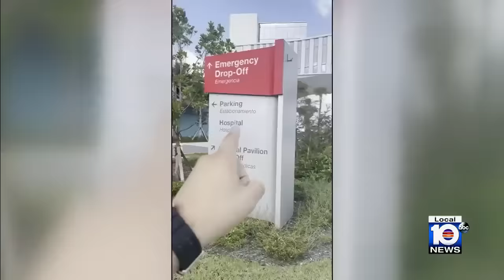Pregnant woman trying to drive into hospital delayed by police officer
A South Florida couple expecting a child had a recent uncomfortable experience with a police officer outside a Miami-Dade hospital.